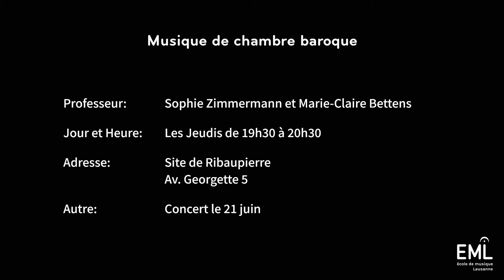Musique de chambre baroque - Cours à option 2021-2022 - Ecole de Musique Lausanne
Sophie Zimmermann et Marie-Claire Bettens vous présentent le cours à option Musique Baroque.Ce cours vous intéresse ?